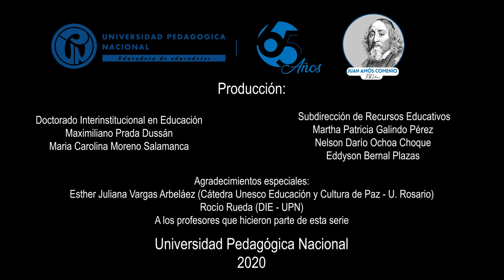Nuevos mapas, nuevos territorios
Una propuesta interesante para llegar a los territorios. Hay en estos momentos una oportunidad para crear nuevos mapas y actualizar los existentes a partir de las experiencias de los maestros.

Alejandro Uribe Zapata